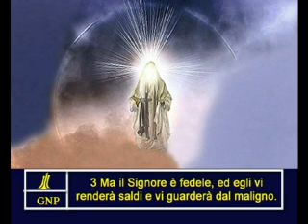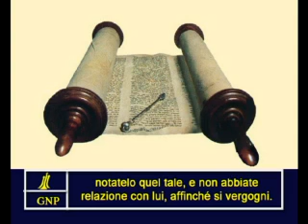2Thessalonians 3 Italian Picture Bible